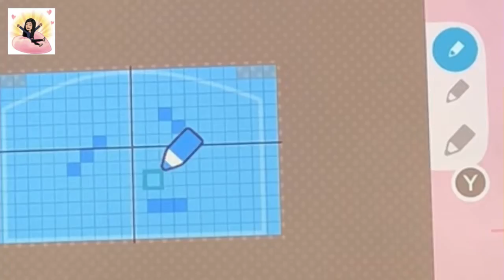Animal Crossing New Horizons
Making dress using Animal Crossing’s Pro Pattern.